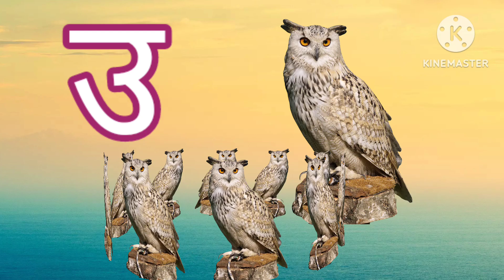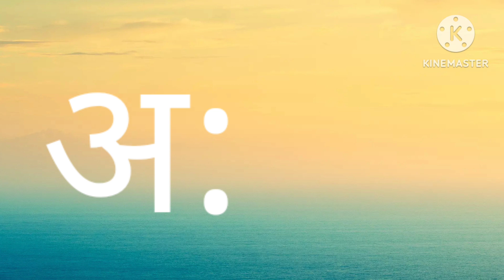अ से अनार! आ से आम! क से कबूतर! ख से खरगोश! हिंदी बर्णमाला!abcdefg! a to z! alphabet toddlers!abc